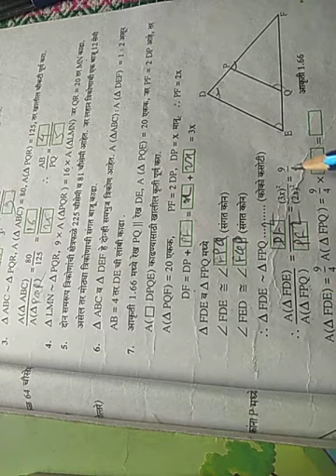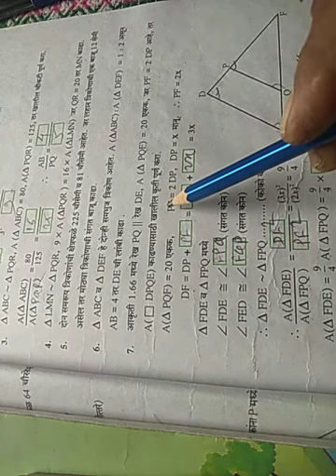इयत्ता 10 वी विषय- गणित भाग 2 प्रकरण 1 घटक -समरुपता उपघटक- सरावसंच 1.4